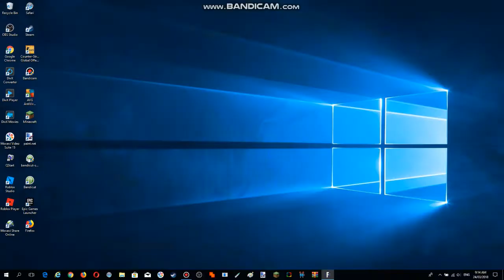First time playing Fortnite!